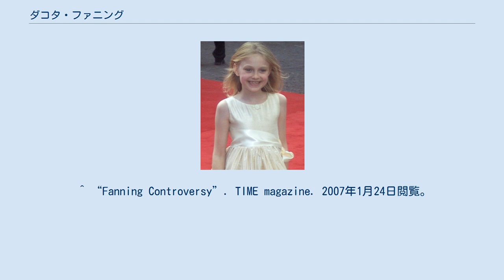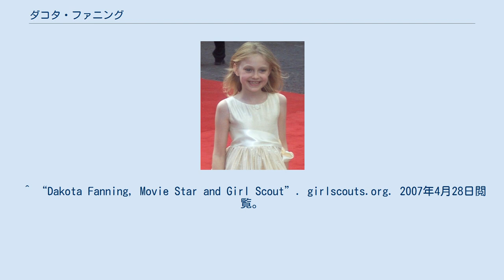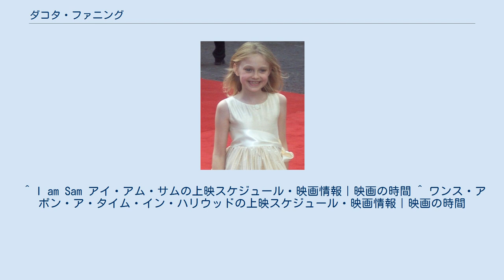ダコタ・ファニング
ハンナ・ダコタ・ファニング（Hannah Dakota Fanning, 1994年2月23日 - ）は、アメリカ合衆国の映画女優。
妹のエル・ファニングも女優。
 ジョージア州コンヤーズ出身。
父親のスティーヴ・ファニングは元マイナーリーガーのエレクトロニクスセールスマン、母親のジョイ・ファニング（旧姓アリントン）は元テニス選手。
母方の祖父は元アメリカン・フットボール選手のリック・アリントン、叔母はESPNリポーターのジル・アリントン。
アイルランドとドイツの血を引いている。
 1999年、洗濯用粉石鹼TideのCMオーディションに受かりデビュー。
2001年、7歳のとき『トム・キャッツ 恋のハメハメ猛レース』で映画デビュー。
同年、ショーン・ペンの娘役で出演した映画『アイ・アム・サム』での演技が高く評価され、各種新人賞を総なめにした。
 テレビシリーズの出演も多く、『アリー my Love』ではアリーの子供時代を演じた（出演時間は冒頭5分程）。
『ER緊急救命室（第6シーズン第19話）』や『マルコム in the Middle』、『CSI:科学捜査班』などの人気ドラマにもゲスト出演経験がある。
スティーヴン・スピルバーグ製作総指揮『TAKEN』では、物語終盤の重要な役を務めるとともに、全編のナレーションも担当した。
 2005年 2004年に公開されたディズニー英語版の『となりのトトロ』では、主人公の草壁サツキ役の声優を務めた（それ以前に配給されたストリームラインピクチャーズ英語版のサツキの声は別人）。
また、サツキの妹・メイの声は、実妹であるエル・ファニングが声を担当している。
 2005年8月、アメリカの雑誌「エンターテインメント・ウィークリー」で、当時まだ11歳ながら「アメリカ最強の女優」に選ばれた。
 2007年には、アメリカ南部の田舎町を舞台にした新作映画『ハウンド・ドッグ』中で、12歳でレイプ被害者を演じた。
映画ではファニングの顔しか映されないが、児童ポルノに関して厳しい規制を取るアメリカ合衆国では、映画だけではなく、出演を勧めたダコタの母親やエージェントまで激しい批判に晒された。
 ^ “ダコタ・ファニング”. Time Warp. 2009年2月16日閲覧。
 ^ “Dakota Fanning Lives Out Her Dreams”. timessquare.com. 2008年12月26日時点のオリジナルよりアーカイブ。
2006年7月21日閲覧。
 ^ “Fanning Controversy”. TIME magazine. 2007年1月24日閲覧。
 ^ アメリカの高校はおおむね9〜12年生の4年間であり、しかも年度が日本より約7ヶ月早い9月頃に始まるため、飛び級なしでも14歳位で入学する。
ダコタの場合、『PUSH 光と闇の能力者』の撮影時に高校1年生だったが、撮影のために学校を休む日が多かった。
 ^ Dakota Fanning: Working Girl Archived 2009年4月16日, at the Wayback Machine.（2008年10月付）。
記事中にある「varsity squad」とは部活動における上級チームのことで、1〜2年生が参加するためにはそれなりの実力が要求される。
 ^ “Dakota Fanning, Movie Star and Girl Scout”. girlscouts.org. 2007年4月28日閲覧。
 ^ “Beyonce, Leonardo DiCaprio, Ben Affleck, Reese Witherspoon, Dakota Fanning and Bryan Cranston are among a diverse group of celebrities supporting Clinton.”. 2015年7月26日閲覧。
 ^ “ダコタ・ファニング、交際３年のイギリス人モデルと破局”. 2017年2月15日閲覧。
 ^ I am Sam アイ・アム・サムの上映スケジュール・映画情報｜映画の時間 ^ ワンス・アポン・ア・タイム・イン・ハリウッドの上映スケジュール・映画情報｜映画の時間